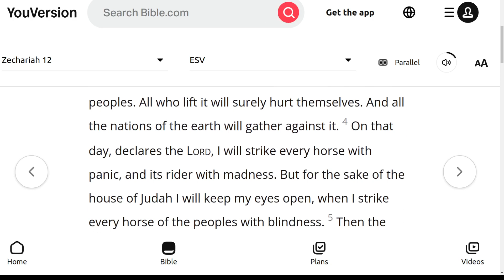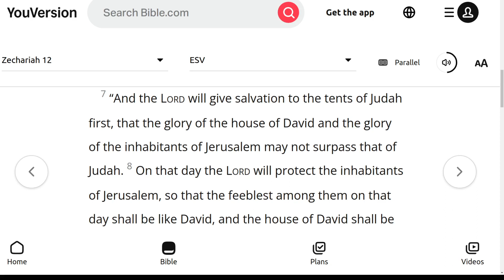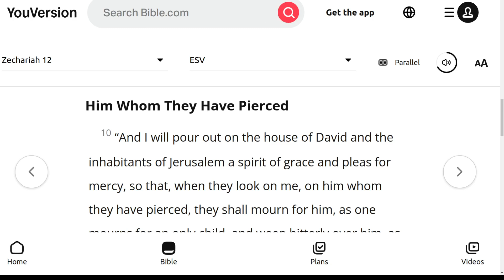The ESV Audio Bible, Zechariah Chapter 12